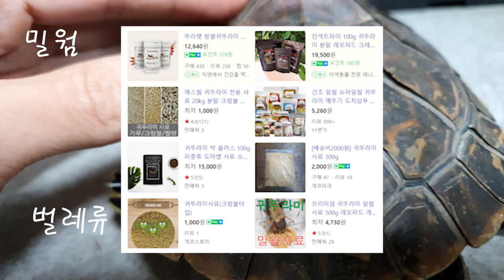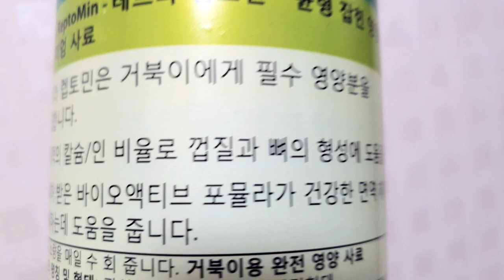반수생 거북이 등껍질을 200배 확대해보았다! 거북이 등갑에 대한 이야기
영상 속의 확대된 거북이 등갑은 우리 페닌이 등입니다~
거북이가 계속 움직여서 초점도 흔들리고 오래 찍을 수가 없었어요 ^^
거북이 등갑도 건강 상태를 보여주는 하나의 지표가 될 수 있으니
가끔씩은 거북이 등도 잘 관찰하는 집사가 됩시다!